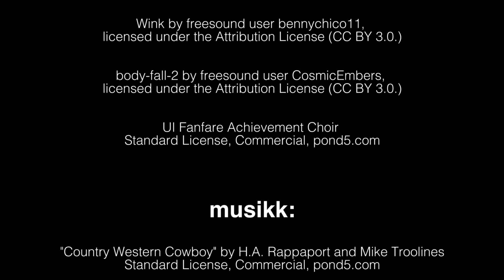Hjemkomst (Elevproduksjon Metis videregående)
På Medier og kommunikasjon arbeider vi med emnet animasjonsfilm. Elevene skal da utarbeide manus til en kortfilm, utvikle karakterer, jobbe som lyddesignere og ikke minst arbeide med animasjon i After Effects.

Hjemkomst er produsert av Jarle og Marie i VG3 Medier og kommunikasjon.